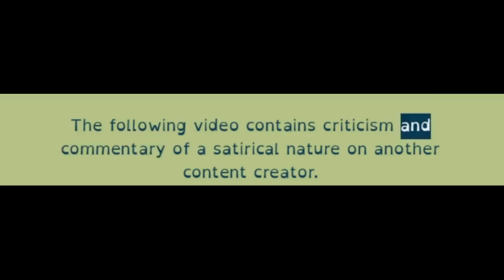REACTION: Another INSANE CRINGEFEST "Restoration" - Antique Kenwood X76 Cassette Deck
He's BACK! And more CRINGEY than ever! The amazing Restoration and Metal channel returns with another restore video to knock your ever lovin' knickers off! He's about to tear off the head and $h!7 down the neck of everything you ever thought a repair or restoration video could be! This man and his super genius technical skills will have you gasping for air - skills such as: drive car on road to find discarded goods with $6M eagle eye, cut and repair ribbon cables for seemingly no reason, use hot glue as electronic insulator, save puppies, restore cassette deck doors to mint condition just by looking at them, play Chinese Polka with bamboo flute, reverse the course of Time and the immutable Laws of Thermodynamics.
Original Restoration and Metal "Restoration KENWOOD Cassette Deck X 76 Antique | Rescue sound equipment Rusty Restore" video
*SHOW YOUR SUPPORT*
3: Purchase an ad! (Rate sheets available upon request at email above.)
4: Buy something from a sponsor and tell them I sent you.
5: Stand in the middle of the street naked screaming "LONG LIVE THE GUITOLOGIST!" Then when the cops arrive, tell them about my channel.
♠STUFF I USE
-5A Variac